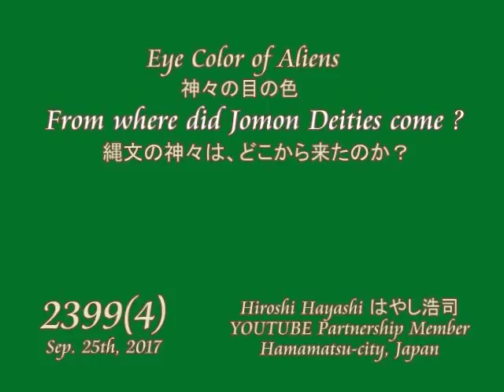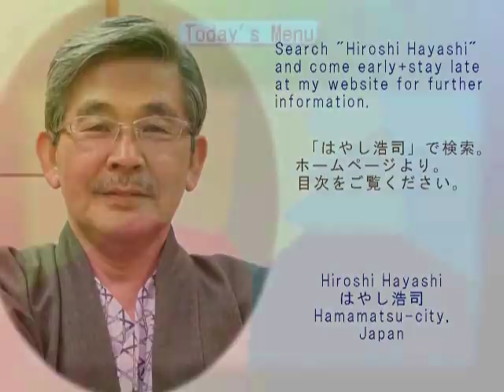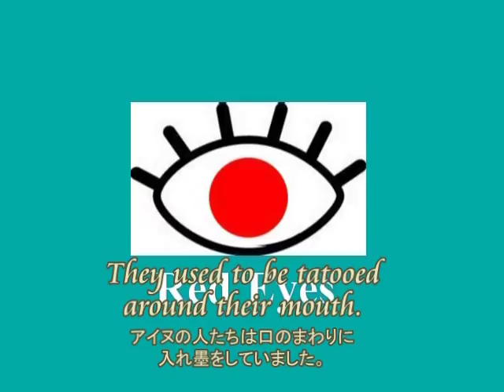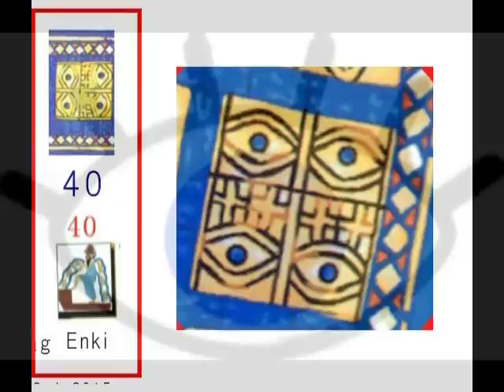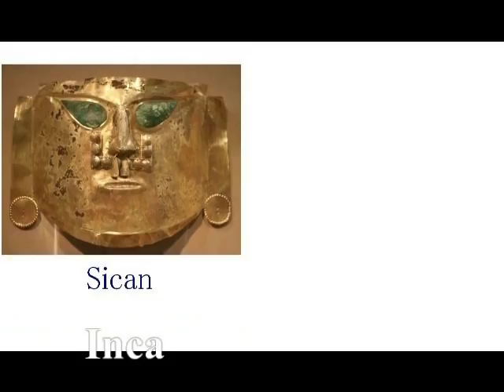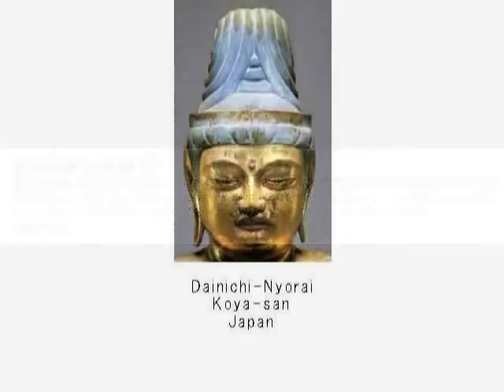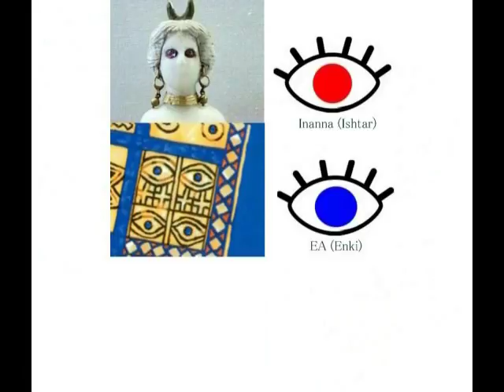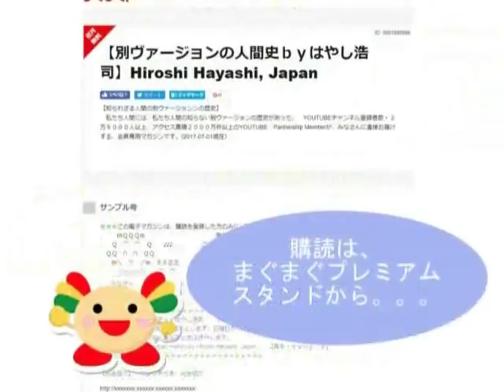0441 Video Diary ビデオ日誌「自己中心性と人間中心性＋人間の完成度」byはやし浩司Hiroshi Hayashi Nov 4th, 2017